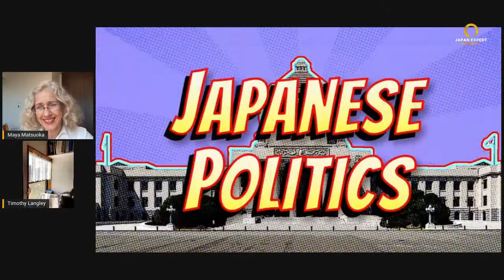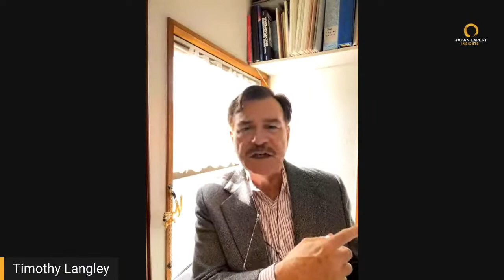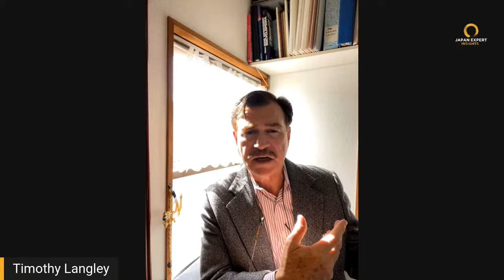Japanese Politics One on One #90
Contemporary Japanese politics presented in English: regularly, comprehensively, reliably, just for you. With Timothy Langley and host Maya Matsuoka

To learn more about Japan as a business environment,